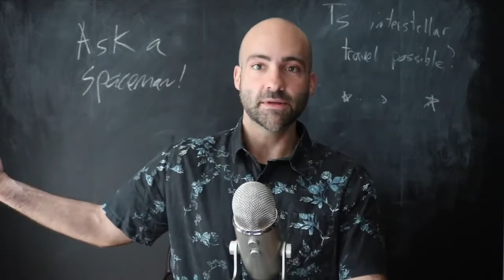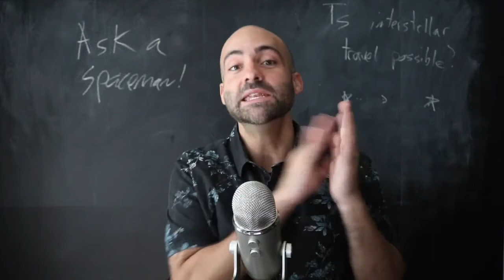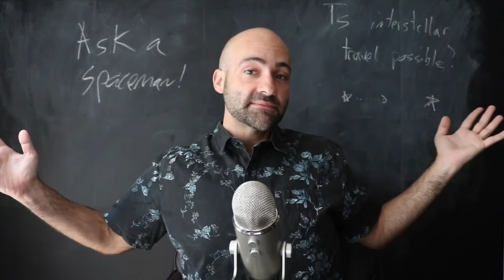INTERSTELLAR SPACE TRAVEL IS VERY POSSIBLE IN THE FUTURE | PRESENTED BY AM's TECHNO LOGICAL CHANNEL